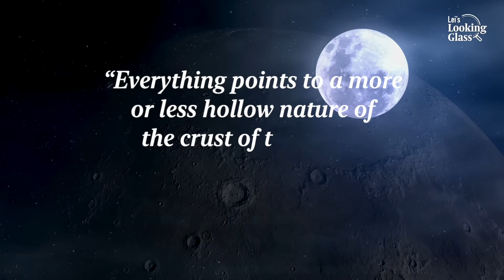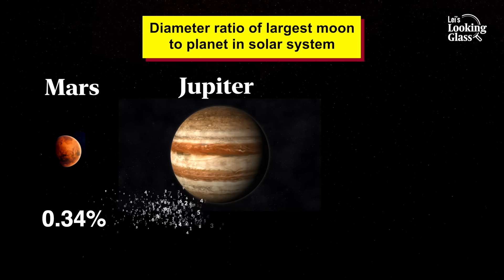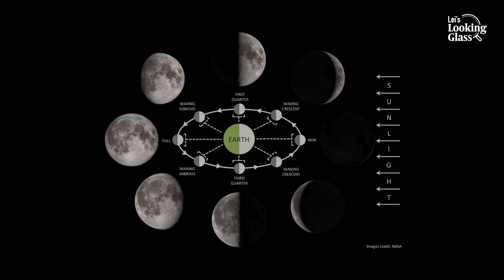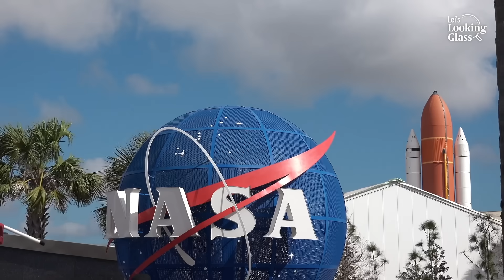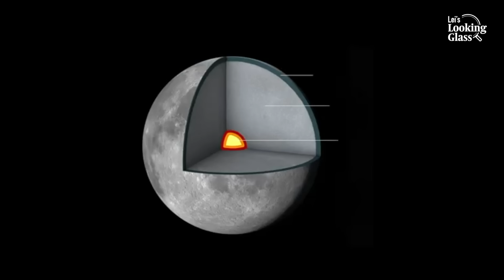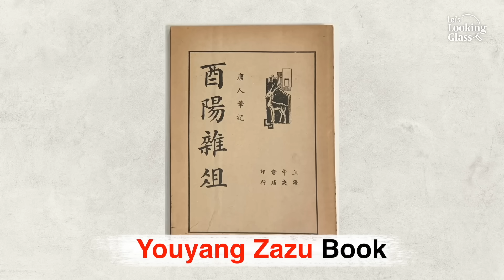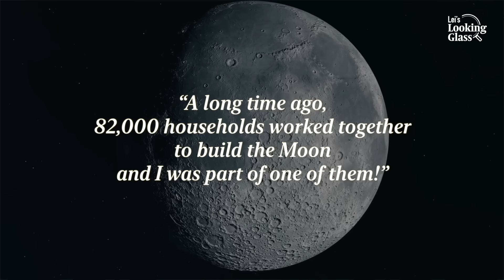Why scientists and ancient records suggest the Moon isn’t natural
For thousands of years, we’ve gazed at the Moon and thought we knew what it was. But what if everything we believed was wrong? NASA, Nobel laureate scientists, and many others have documented mounting evidence suggesting the Moon may not be a natural celestial body at all. Ancient Chinese texts even suggest it’s a manmade satellite—built by a prehistoric civilization.

Timestamp:

0:43 Astronomical evidence
2:44 Seismic evidence
4:47 Magnetic evidence
5:35 Density evidence
6:36 Absence of volcanoes
7:39 Lunar rock anomalies
8:37 Mysterious crater formations